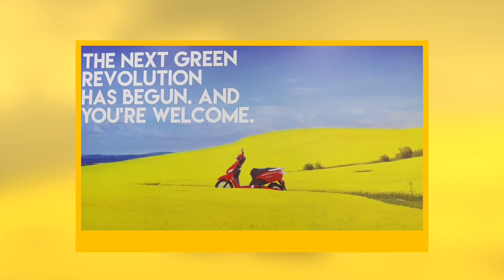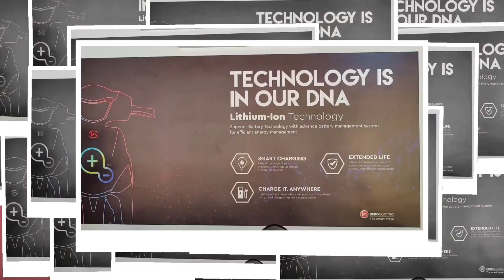Night rain today Ponnani l Live ponnani channel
Ponnani l Live